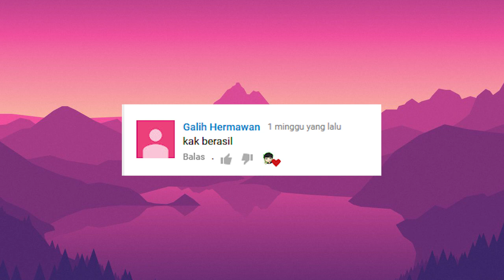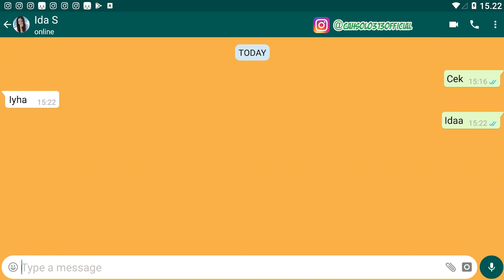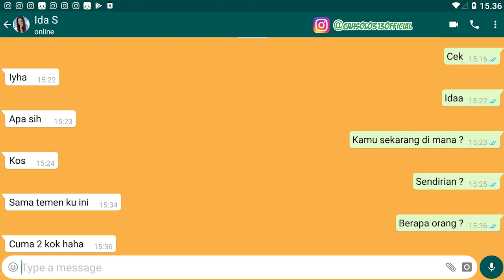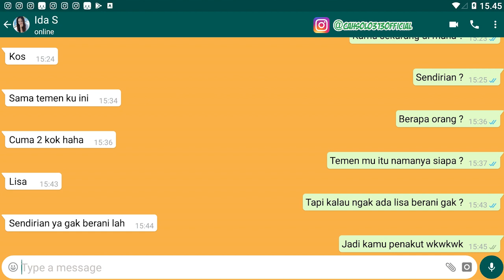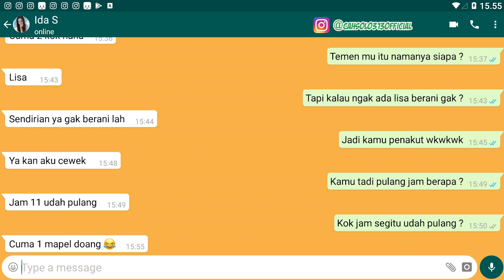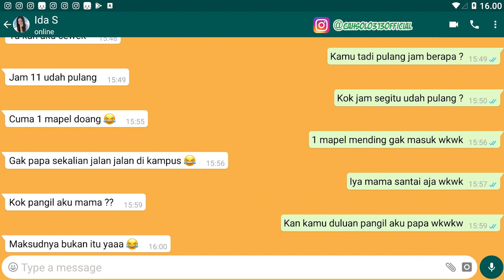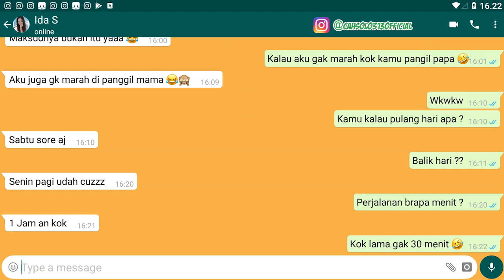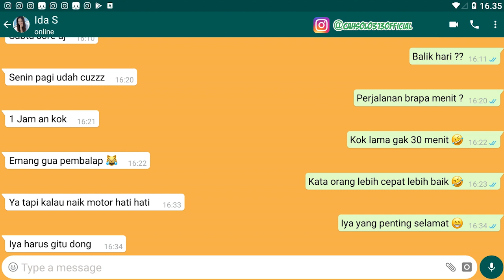Cara pintar Tanpa Gombal PDKT lewat chat langsung panggil PAPA MAMA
Channel Yang Memberikan : Bagi para lelaki mencari topik yang bagus harus benar benar baik dan mudah di mengerti dan unik sehingga dari pihak perempuan juga tidak malas saat menjawab dam langsung sayang.

Tips Kesehatan
Cara Bisnis
Bisnis Online
Tutorial
Bank